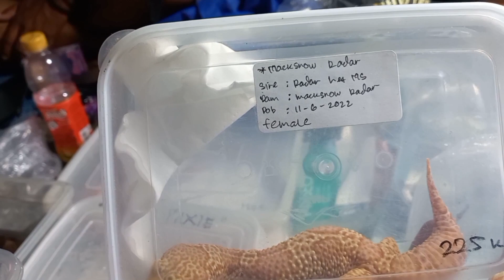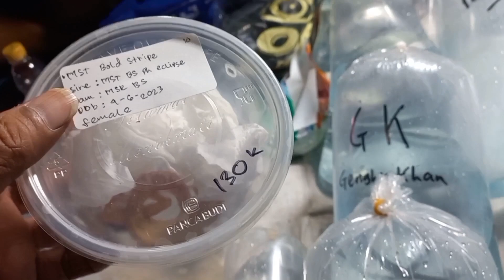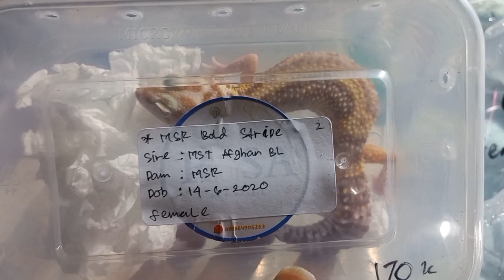🔴 UPDATE HARGA TERMURAH REPTIL PREDATOR TERBARU RIDWAN HANIF PASAR IKAN HIAS MURAH JATINEGARA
LAPAK SPESIALIS IKAN PREDATOR
TANKMATE DAN REPTIL

Bang Ridwan - 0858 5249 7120
Bang Hanif - 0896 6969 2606